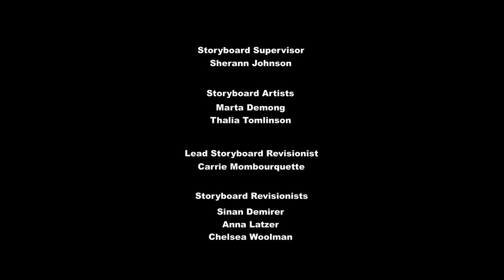My Little Pony Bahasa Indonesia 🦄 Yakity-Sax | Season 8 | Episode Penuh